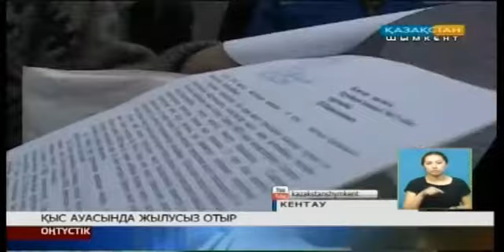Кентаулықтар қыс ауасында жылусыз отыр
Кентауда 110 үй қыс ауасында жылусыз отыр. Ал, коммуналдық қызметтің бұл түріне жауапты мекеме «жеке тұрғынжайларды жылумен қамтамасыз ету біздің құзырымызда емес» деп жылы қайырады.  Шағын қала халқының «Жедел желі» арқылы жеткізген шағымына Нұргүл Тапаева үңіліп көрді.